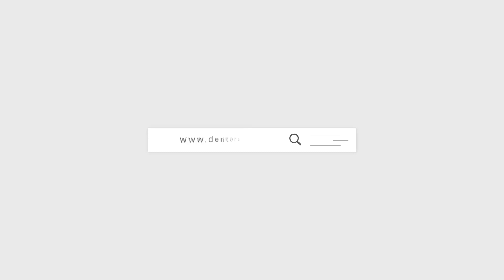Dent Crafters v2